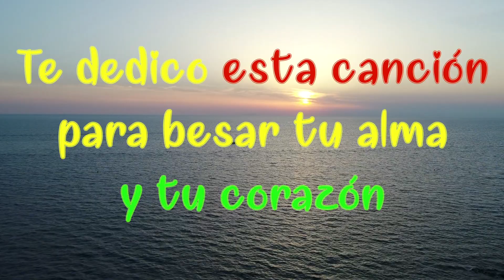LLÉVAME CONTIGO MI AMOR... Un Video Para Ti...